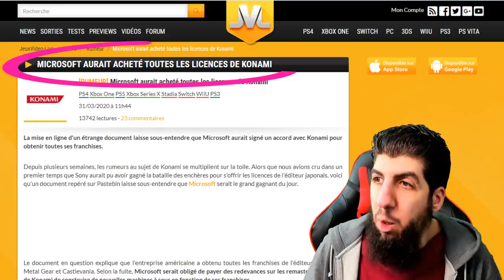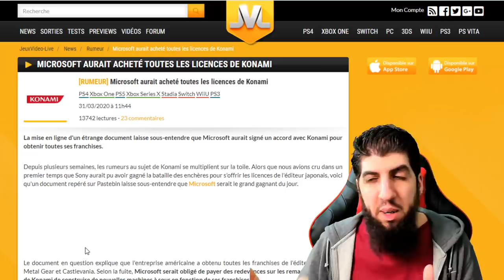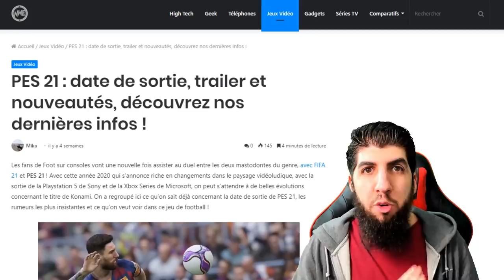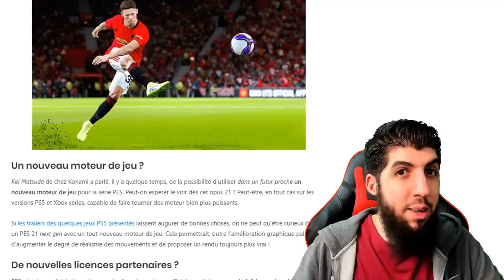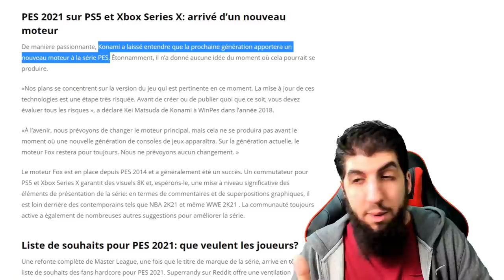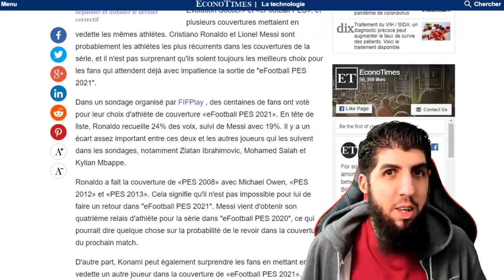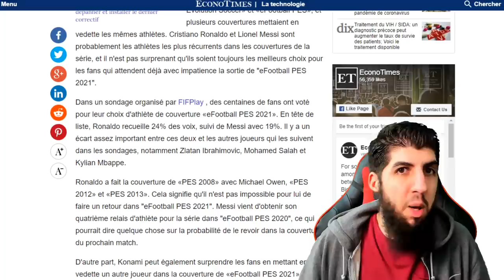PES 2021 sur PS5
Le jeu de KONAMI eFootballPES2021 arrive dans quelques mois !
Voici les infos que l'on apprend, pour l'instant, de PES2021